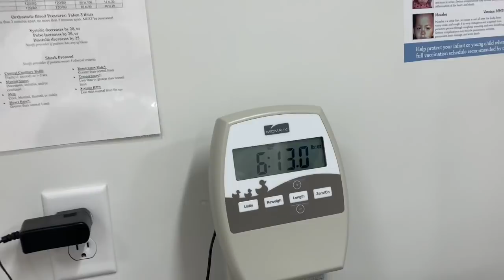NEWBORN HAS HER TWO WEEK CHECKUP!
I'm exhausted but so happy my baby  is doing so well!